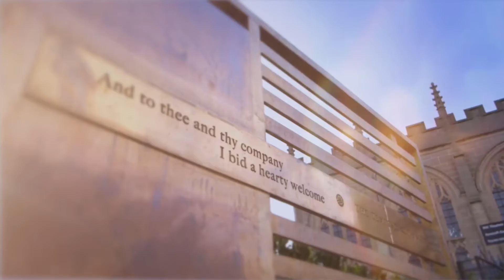Shakespeare XR at Shakespeare's New Place in Stratford-upon-Avon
A promo video with captions of Shakespeare XR, a joint project between the Shakespeare Birthplace Trust, AiSolve and Coventry University’s Centre for Postdigital Cultures to give visitors a virtual look inside Shakespeare's New Place.